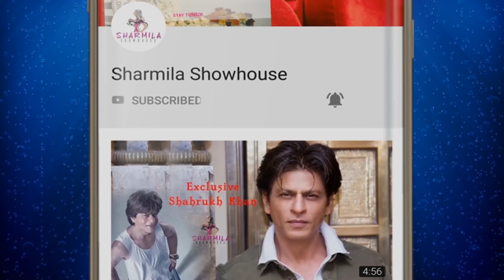ছেলে কোভিড পজিটিভ, ওকে জড়িয়ে ধরে চুমু দিলাম | Exclusive লক্ষ্মীরতন শুক্লা | Laxmi Ratan Shukla